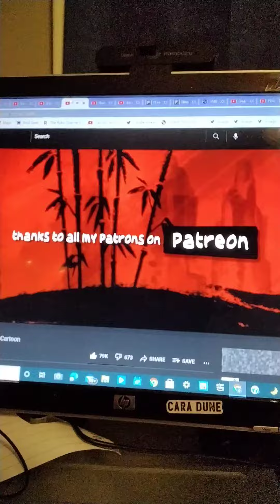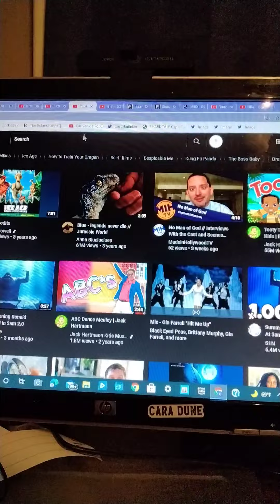The Ultimate "Kung Fu Panda" Recap Cartoon End Credits - Kung Fu Fighting (HD)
The Ultimate "Kung Fu Panda" Recap Cartoon
The Ultimate "Madagascar" Recap Cartoon
The Ultimate "Lilo & Stitch" Recap Cartoon
The Ultimate "Frozen" Recap Cartoon